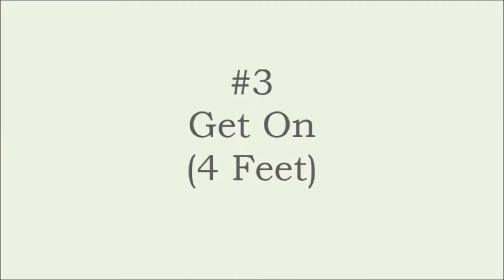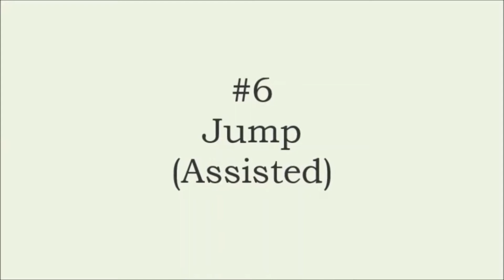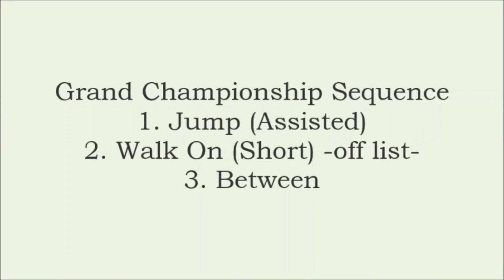Leo All Dogs Parkour L2 Grand Championship (Courthouse & BPD)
Special Division
Submitted 4-2-20
Approved 4-13-20